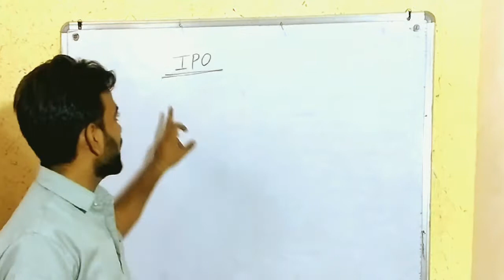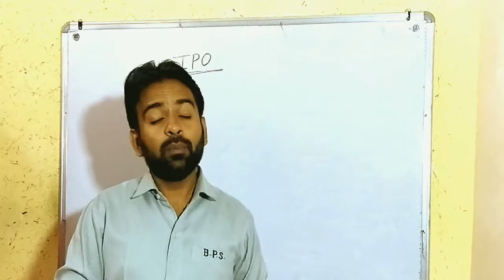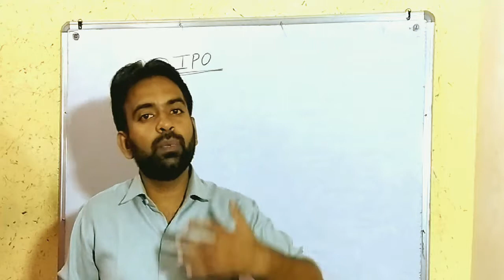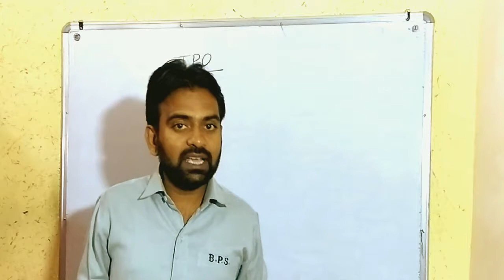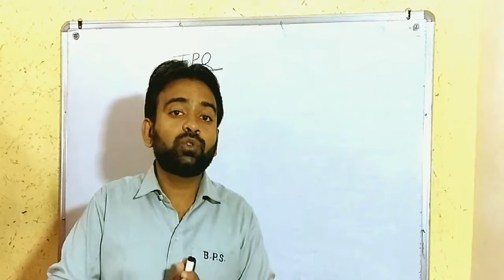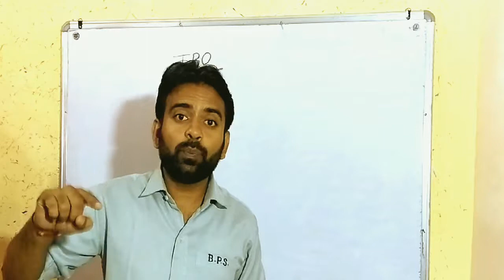What Is IPO // Intial Public Offer //What is IPO In Share Market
what is ipo in share market in hindi